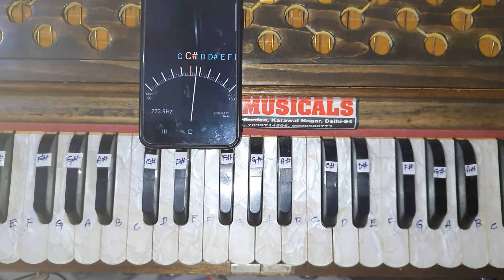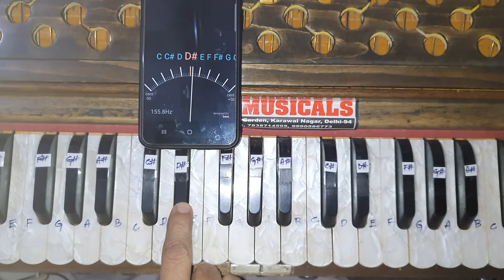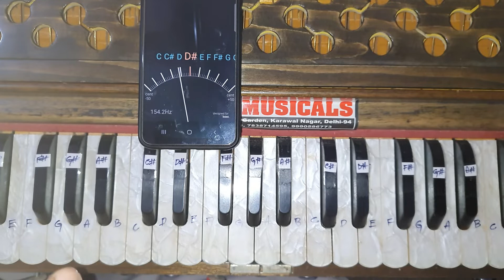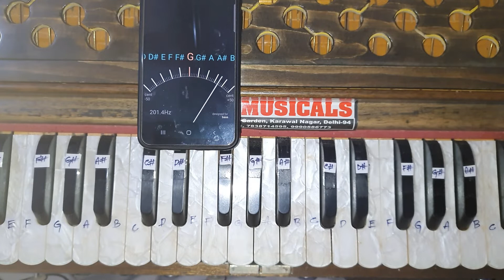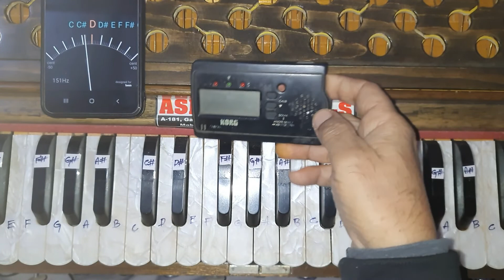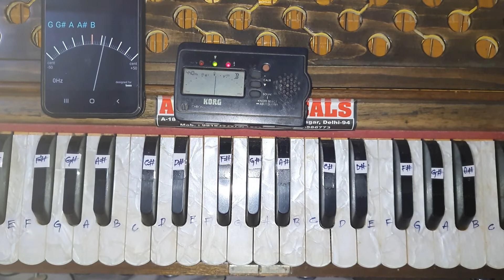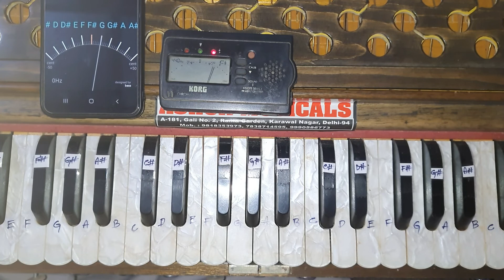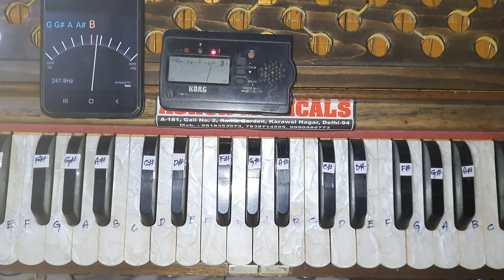@51#हारमोनियम ट्यून खुद चेक करना सीखे